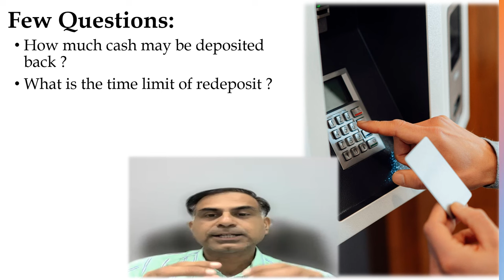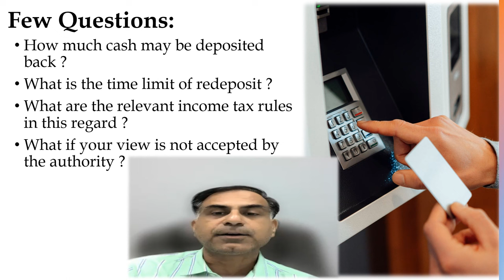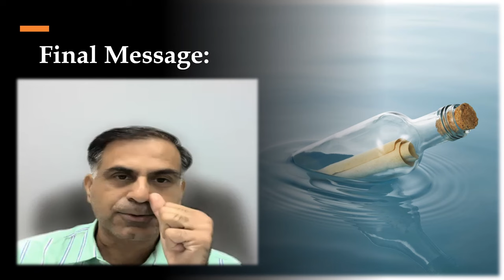क्या बैंक से निकाला गया कैश वापिस जमा कराया जा सकता है ?/ Can Cash Withdrawn be Redeposited in Bank?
नमस्कार दोस्तों, जैसा कि शीर्षक से स्पष्ट है की यह वीडियो आप तक एक अत्यंत महत्वपूर्ण प्रश्न "क्या बैंक से निकाला गया कैश वापिस जमा कराया जा सकता है ?" पर एक चर्चा के रूप में प्रस्तुत है । आशा करता हूँ आप इस वीडियो को उपयोगी पाएंगे, आपके बहुमूल्य सुझाव एवं प्रश्न सादर आमंत्रित हैं ।

Dear Friends, this video is a discussion on the topic whether cash withdrawn from a bank account may be deposited back, if yes upto what limit. Rather there are certain interesting queries which are discussed in this video for the benefit of viewers. I hope you will find the content beneficial; your precious suggestions and questions are most welcome.

Other top / popular videos of this channel are e